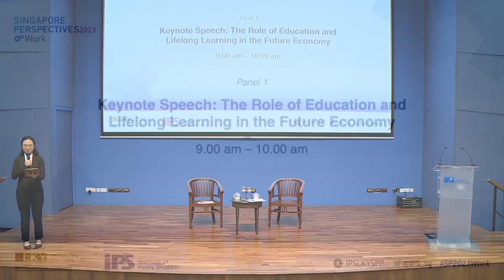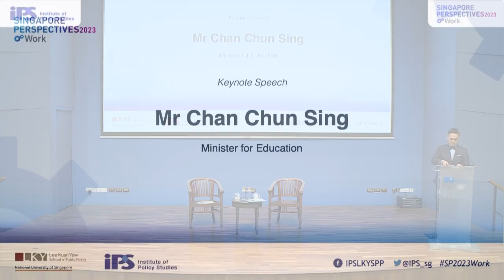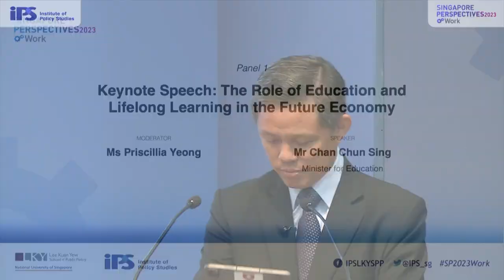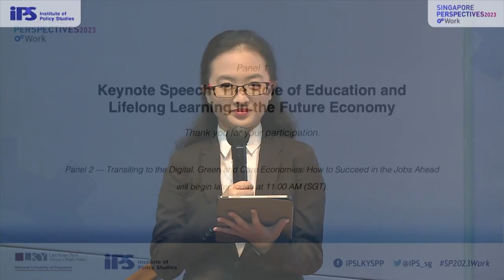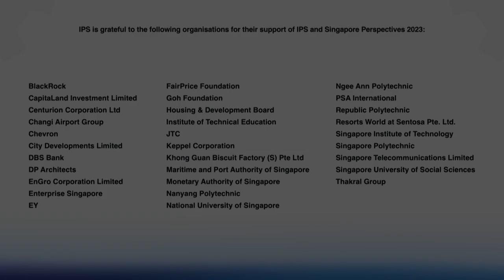Singapore Perspectives 2023 "Work" — Panel 1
Panel 1 — Keynote Speech: The Role of Education and Lifelong Learning in the Future Economy

The Institute of Policy Studies (IPS) held its annual flagship Singapore Perspectives (SP) conference on 5, 9 and 16 January 2023.

The theme of this year’s conference is “Work”. The conference examined how disruptions and trends in technology, socio-economic developments, and Singapore’s own demographics shaped the future of work here. The pace of technological change, such as in automation and augmentation, is expected to lead to the displacement of many jobs even as new ones are created. How can Singaporeans prepare for this labour landscape, in which no one can expect to stay in a single job or occupation throughout their working lives? How should the labour movement adapt to remain relevant to workers? What can the state do to revitalise our social compact and help ensure that Singaporeans will continue to have viable and decent work? How will these various forces transform the type of work we do, the way we work, the meaning of work, and the roles of various stakeholders?

2:00​​ min
Opening Remarks
Dr Chew Han Ei
Senior Research Fellow
Social Lab

4:34​​ min
Speaker
Mr Chan Chun Sing
Minister for Education

36:22​ min
Question-and-Answer Session
Moderator
Ms Priscillia Yeong